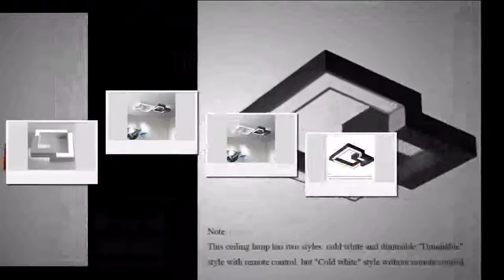Buying lights with remote control, Modern ceiling lamp iron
Product On Aliexpress

Brand Name:WGNUUCItem Type:Ceiling LightsPower Source:ACLighting Area:10-15square metersApplication:Foyer,Bed Room,Study,Kitchen,Dining RoomFinish:Brushed NickelMaterial:AcrylIs Dimmable:YesVoltage:220VLight Source:LED BulbsModel Number:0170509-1Certification:CCC